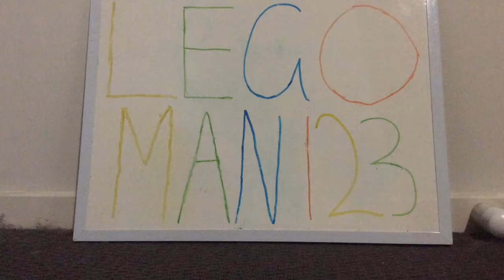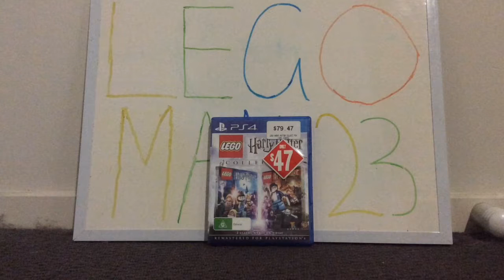My thoughts on lego Harry Potter 1 to 4 and 5 to 7